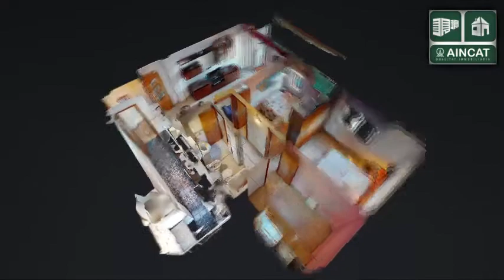Piso en venta ASB7974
¿Te gusta disfrutar de unas buenas vistas?
Este es tu futuro hogar. Piso amplio en calle Roselló con 3 habitaciones, un baño completo y balcón de 7m2 con salida desde el luminoso salón donde podrás tener una mesa con sillas para poder disfrutar de un buen café con Sant Boi a tus pies. Dispone de calefacción, ascensor y buenas vistas.  Es un décimo de altura rodeado de múltiples servicios (farmacia, supermercados, parques infantiles, parada de autobús…) ¡No lo dudes y concreta ya tu cita!